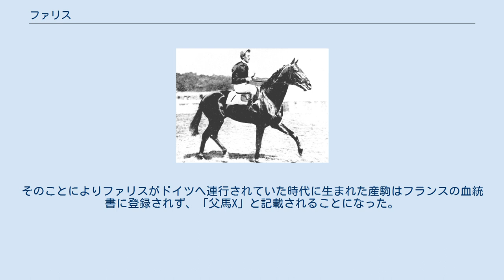ファリス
ファリス（Pharis、1936年 - 1957年）はフランスの競走馬。
父ファロスと母カリシマの間に生まれた黒鹿毛の牡のサラブレッドである。
マルセル・ブサックの傑作で、数少ない戦績ながらフランス競馬史上最強の一頭と評価されている。
 ファリスは1939年5月、ノアイユ賞でデビューした。
レースではスタートで出遅れる不利があったが優勝。
陣営は翌6月に行われるジョッケクルブ賞への出走を決定した。
ジョッケクルブ賞では最後方を進み、しかも直線で進路を妨害される不利を被ったが、そこから伸びを見せたファリスは一気に先頭に立ち、2着に2馬身1/2の着差をつけて優勝した。
同月末のパリ大賞典でもレース中に馬がバランスを崩し騎手が落馬する寸前になる不利を被りながら、ゴールまで残り400mの地点で体勢を立て直すと、一気に先頭に立ち優勝した。
 パリ大賞典優勝後、ファリス陣営はイギリスに遠征し2000ギニー、エプソムダービーの二冠を制したブルーピーターとセントレジャーで対決する計画を立てた。
しかし第二次世界大戦の影響で競馬自体が中止となったため計画は立ち消えとなった。
ファリスはその後レースに出走することなく競走馬を引退し、1940年春からフランスで種牡馬となった。
 初年度の種付けを終えた直後、ファリスはフランスへ進駐したドイツ軍によって「賠償」として連行され、1945年までドイツ陸軍が所有する牧場で繋養された。
その間、フランスで生まれた初年度産駒が大活躍し、ファリスは1943年にフランスの2歳リーディングサイアーに、翌1944年にはリーディングサイアーとなった。
一方、ドイツで生産された産駒はアステルブルーを除き目立つ活躍を見せていない。
1945年にフランスへ戻ってからの種牡馬成績も良好で、1951年から1953年にかけて3年連続でリーディングサイアーとなった。
 なお、ファリスを所有していたマルセル・ブサックはドイツ軍による連行への報復として、ドイツで生まれたファリス産駒の出生証明書にサインしないという行動に出た。
そのことによりファリスがドイツへ連行されていた時代に生まれた産駒はフランスの血統書に登録されず、「父馬X」と記載されることになった。